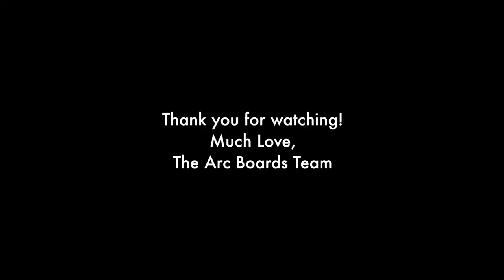Car Free Sunday March 2018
The Arc Boards Team head over to Car Free Sunday March 2018 Edition with our Aileron Fusion.

Short ride unfortunately due to the weather! Still trying to learn how to vlog better! Mad respect to all those vloggers out there!